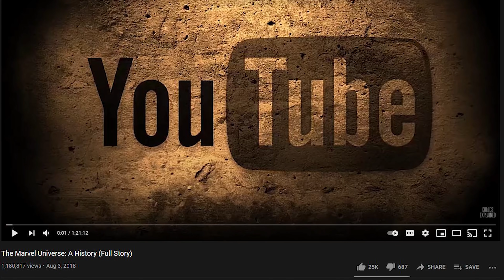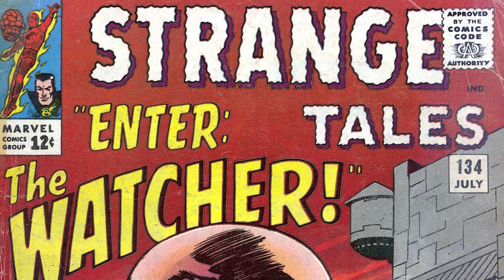The Watcher: Origins & Powers | Geek Culture Explained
With Marvel's "What If?" underway we were immediately introduced to The Watcher. But who really are The Watchers? In this video, The Watcher: Origins & Powers, I break down the history and lore behind the Watchers and dive deeper into how the MCU might be using them in the future! Do you guys think Marvel's "What If?" has a larger plan for The Watchers in the MCU? Let me know down in the comments below!